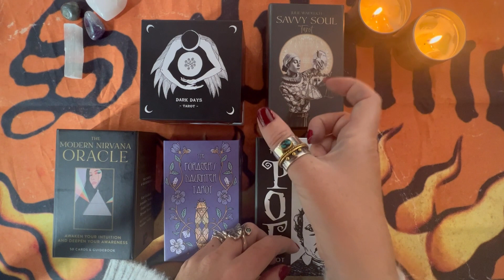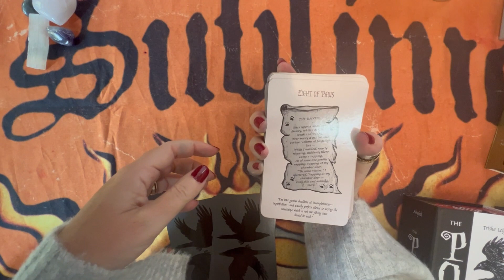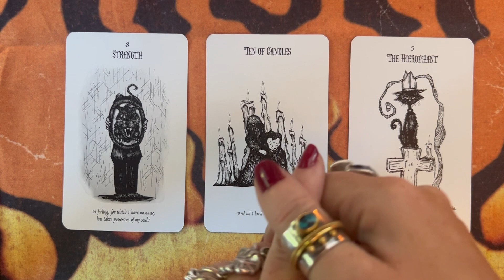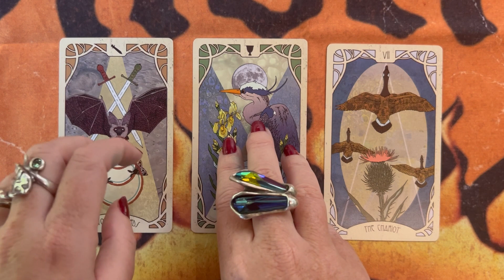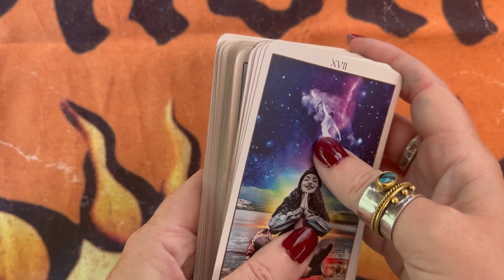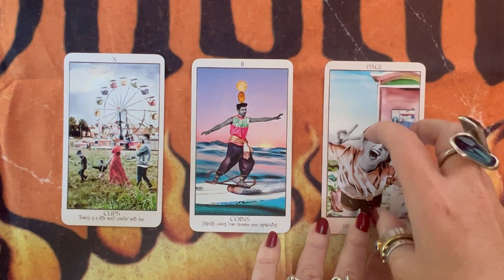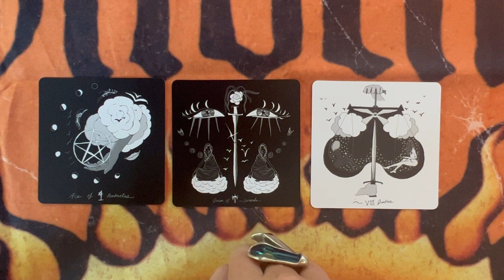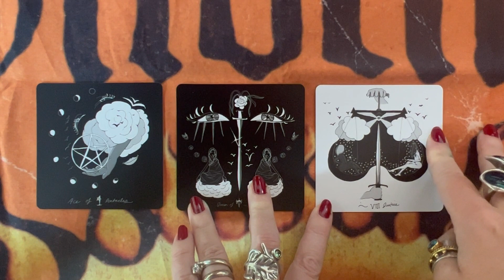Free Tarot Readings!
Big news this week.
I"M STARTING A NEW SERIES!

When I started this channel my main goal was to establish meaningful connections with the lovely tarot community here on YouTube and I haven't been disappointed. Your comments and likes help my channel get noticed by more members of the community which is awesome!

I want to reach out even further and in order to do so I'm starting a new series on my channel where I do a simple reading for my subscribers!
So starting from today I'm uploading the readings here on my channel, once a week.

How does it work and how can you participate?

It's simple :)
Please keep in mind that I will only use a three cards spread as these are readings completely free of charge.
Any other reading, self-growth and trauma counselling consultations are available of course but they will be completely private, please message me in case you're interested.

I will film the readings and post them on my channel once a week.
Don't worry, the readings will be absolutely anonymous, I will make sure not to mention any detail that may reveal your identity, I've been a professional reader for over 20 years and I never let a client down!

I hope you're as excited as I am about this :)

Decks featured in this video:
- The Poe Tarot
- Forager's Daughter Tarot: it's OOP for now but there might be a new reprint
- The Savvy Soul Tarot: pls contact Julie on Instagram @savvysoultarot